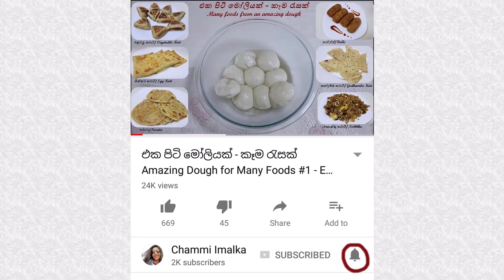Marzipan Icing for Christmas Cake | මාර්සිපාන් අයිසින් වෙඩින් කේක් සඳහා - #4 Episode 37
Marzipan Icing for Christmas Cake | මාර්සිපාන් අයිසින් වෙඩින් කේක් සඳහා

Do you like to make a delicious Christmas cake or Wedding cake easily at your home? And do you want to make it without using Alcohol?
I'm showing you how to to do this easily in 7 days and without Alcohol in this recipe series.

වෙඩින් එකකට ගියාම ලැබෙන වෙඩින් කේක් ආසාවෙන් රස විඳිනව නේද?
ඒත් ඒව ගෙදරදිම පහසුවෙන් හදාගන්න පුලුවන් කියල හිතුවෙ නෑ නේද?
හදන්න හිතුවත් වයින්, බ්‍රැන්ඩි(මධ්‍යසාර)පාවිච්චි කරන්න අකමැතිද?
දවස් 7කින් මධ්‍යසාර රහිතව ලේසියෙන්ම ගෙදරදීම හදාගන්න ආකාරය මේ video මාලාවෙන් මම පෙන්වනවා.

Alcohol free Christmas Cake and Wedding Cake  Recipe introduction | මධ්‍යසාර රහිත වෙඩින් කේක් වීඩියෝ මාලාව හැඳින්වීම

Special thanks for the Background Music :-)
Provided by the composer Jonny Easton